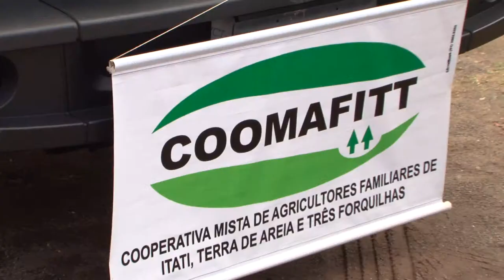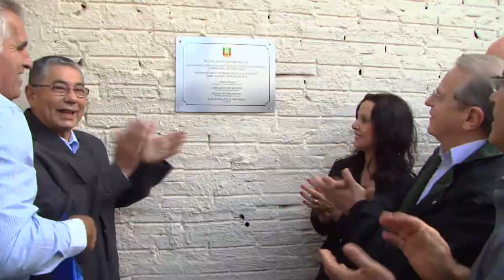Governador almoça com associados e entrega equipamentos para cooperativa em Terra de Areia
O governador Tarso Genro entregou equipamentos no valor de R$ 283,9 mil e almoçou com os associados da Cooperativa Mista de Agricultores Familiares de Itati, Tês Forquilhas e Terra de Arreia (Comafitt), nesta sexta-feira (16), durante a Interiorização de Governo no Litoral Norte. A cooperativa recebeu um caminhão e demais materiais dos programas de Regionalização do Abastecimento e de Gestão Cooperativa, coordenados pela Secretaria de Desenvolvimento Rural, Pesca e Cooperativismo (SDR).

O governador do Estado, Tarso Genro e o secretário da Educação, Jose Clovis de Azevedo também inauguraram as obras de reforma da Escola Estadual de Ensino Médio Luiz Moschetti, em Capão da Canoa, nesta sexta-feira (16). A escola recebeu investimentos de R$ 500 mil que beneficiarão mais de 900 alunos. Na cerimônia, ainda, foi entregue um ônibus escolar para o transporte de alunos da Escola Estadual de Ensino Médio Ildefonso Simões Lopes, de Osório, região da 11ª Coordenadoria Regional de Educação (CRE). Os investimentos na região já somam R$ 12,8 milhões na melhoria da infraestrutura escolar.